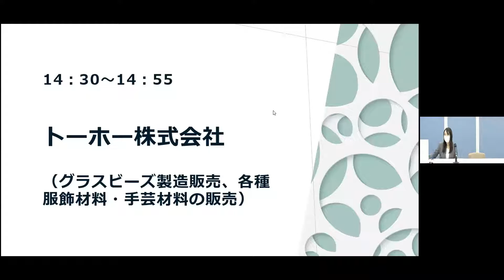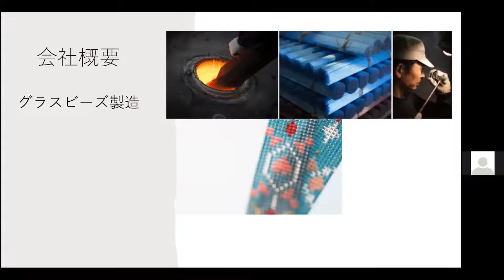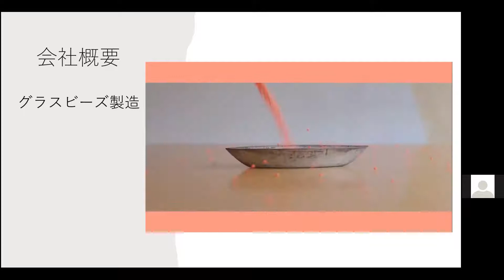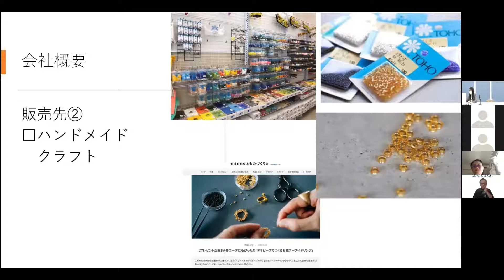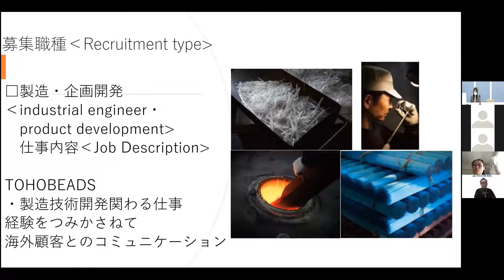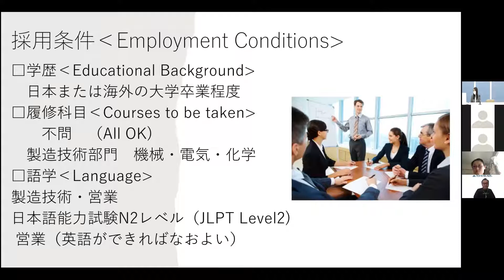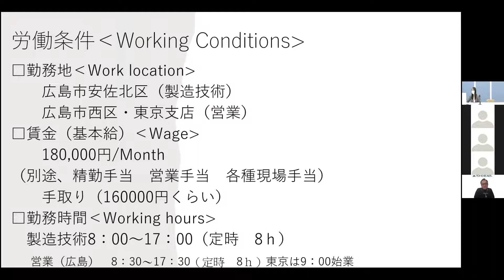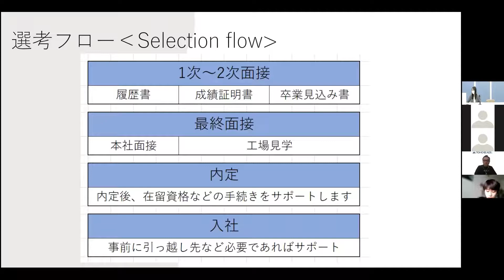留学生と企業との交流会（トーホー株式会社）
2021年5月25日（火）に開催した「留学生と企業とのマッチング交流会」の出展企業（トーホー株式会社）の説明動画です。
この動画を見て興味を持った人は，「選考希望企業」に登録してください。